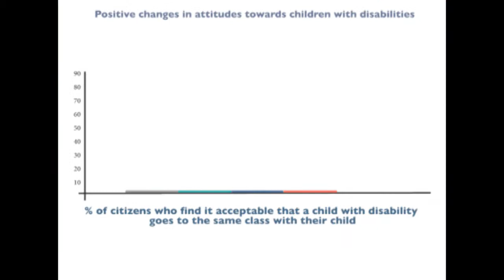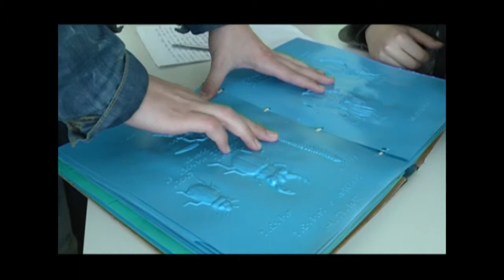UNICEF MNE - Impact of the It's about ability campaign in Montenegro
It’s About Ability campaign was initiated by UNICEF and the Government of Montenegro in September 2010 to address the social exclusion and discrimination of children with disabilities revealed in the knowledge, attitudes and practices survey conducted in August 2010.

To harness both public and political support, under the slogan “It’s About Ability. Join us”, more than 100 partners joined the campaign from the international community, media, government, civil and private sector. They actively contributed to the campaign’s success.

According to the latest findings on the attitudes of Montenegrin citizens towards inclusion of children with disabilities from January 2015, Montenegro is consistently progressing on the road of becoming an inclusive society. the percentage of citizens who find it acceptable for a child with disability to attend the same class with theirs increased from 35 per cent in 2010 before the campaign to 80 per cent in December 2013 and it was 78% two years after the campaign ended. Similarly, the percentage of Montenegrin citizens who find it acceptable for a child with disability to be the best friend of their child increased from 22 per cent in 2010 before the campaign to 51% in December 2013 and it increased further after the end of the campaign reaching 60 per cent in January 2015.